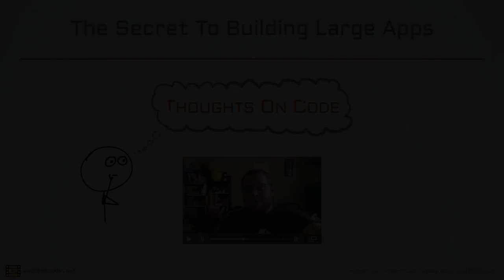The Secret To Building Large JavaScript Applications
presents, The Secret To Building Large JavaScript Applications.

Have you ever wondered what the secret to building large apps is? Perhaps you have this notion of a skyscraper, towering over-head, and being one complete "thing" - one app that is huge, and it just works, right?

In this episode of ThoughtsOnCode, I'll share with you the one secret that has held true over time, to building large applications. And it may not be what you think it is.